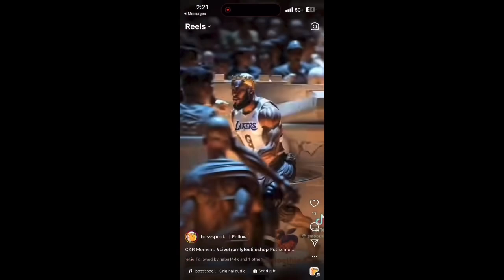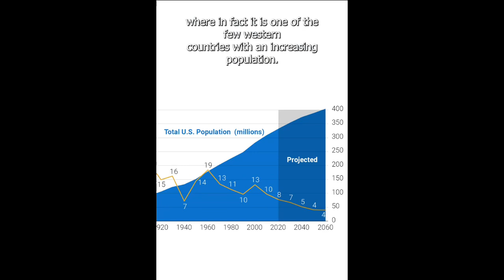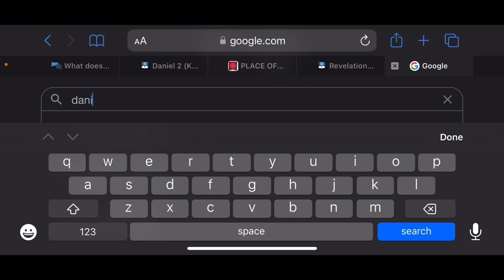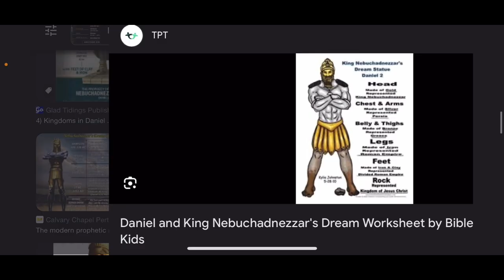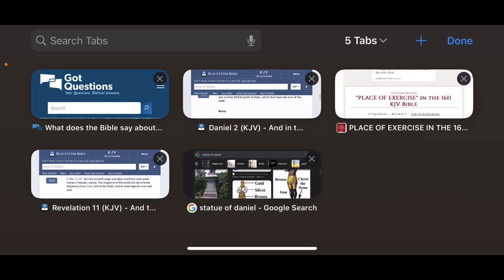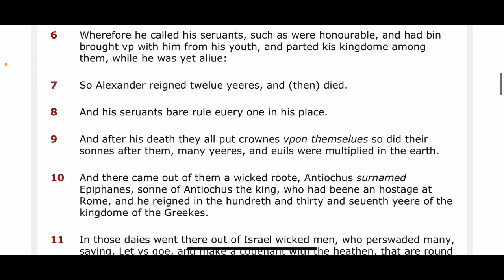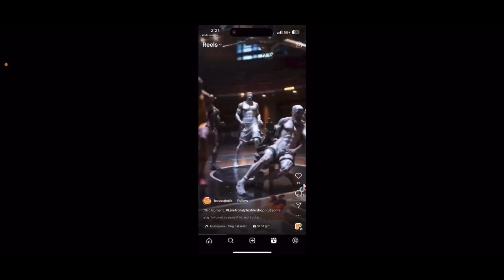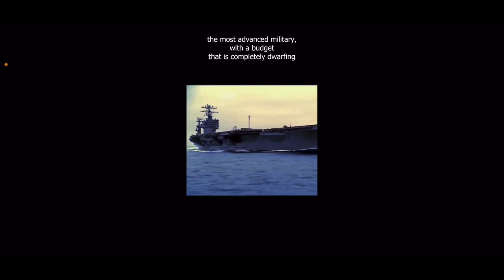AMERICA IS SPIRITUALLY ROME!!🗽🏛️